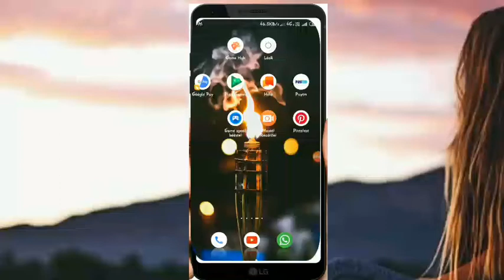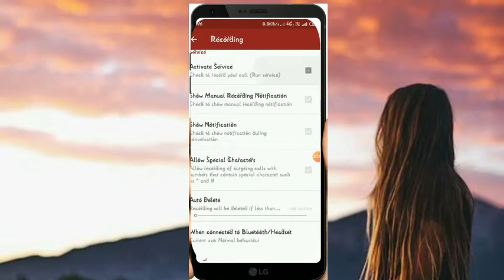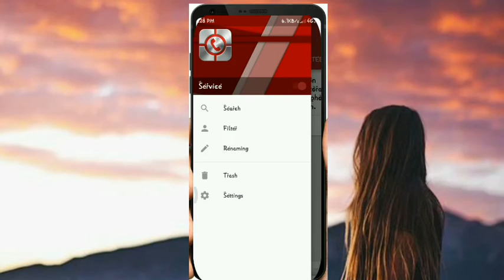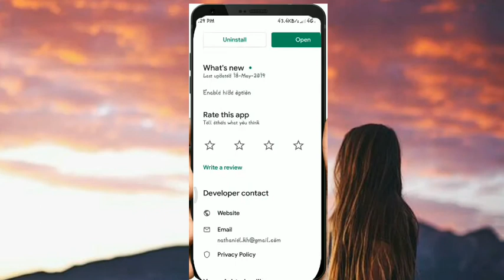ಬೇರೆಯವರ ಕಾಲ್ ರೆಕಾರ್ಡಿಂಗ್ ಸೀದಾ ನಿಮ್ಮ ಮೊಬೈಲ್ ನಲ್ಲಿ ಕೇಳಿಸಿಕೊಳ್ಳಿ 😱👌